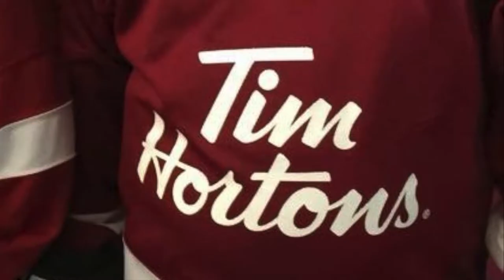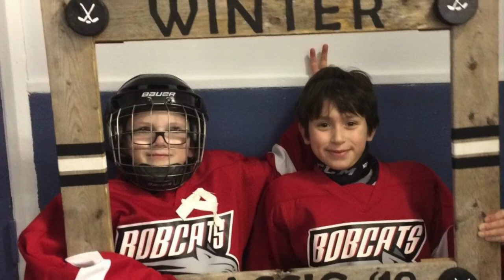Baddeck Minor Hockey 2018